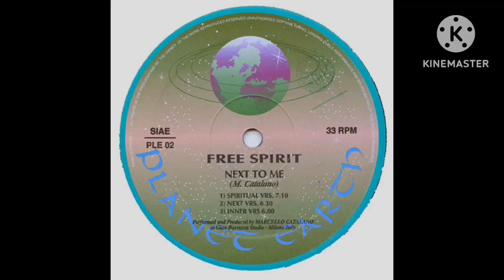Free Spirit - Next To Me (Inner Version) | ooh I want you next to me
Planet Earth, Italy (1992)